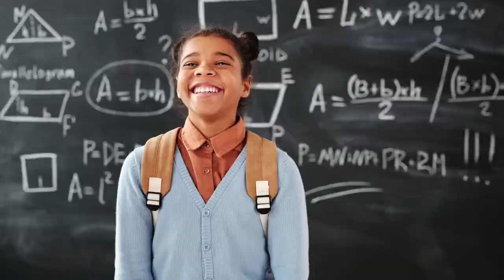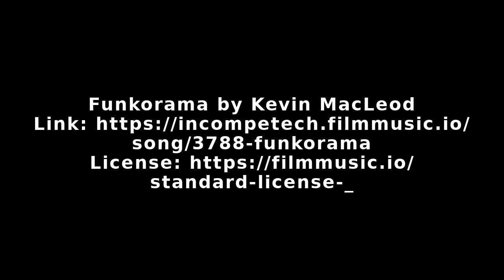Education Spotlight -with Jason Borgen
Jason Borgen, COE Chief Technology and Innovations Officer, talks with host David Warren about technology and education.